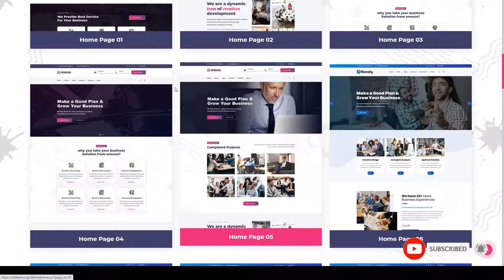Enexus - Consulting Business Elementor WordPress Theme agency insurance Easy Create Website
Columns 4+

 Layout Responsive

 Tags accountant, adviser, agency, broker, business, clean, company, consulting, corporate, creative, finance, insurance, responsive